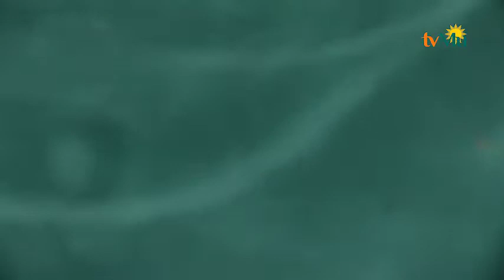Nikmati Liburan Di Ocean Dream Ancol Part 2